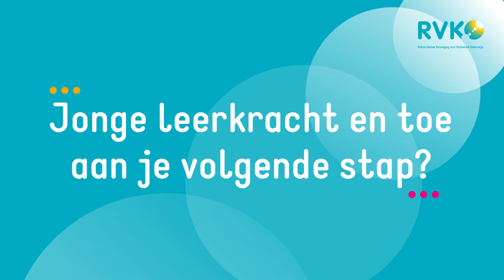De volgende stap